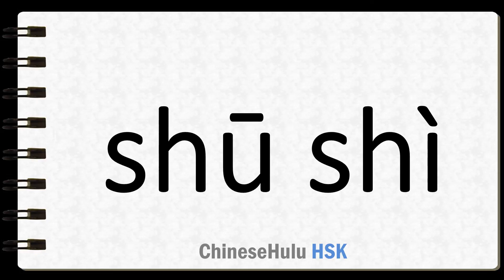How to Say comfortable in HSK Chinese 2